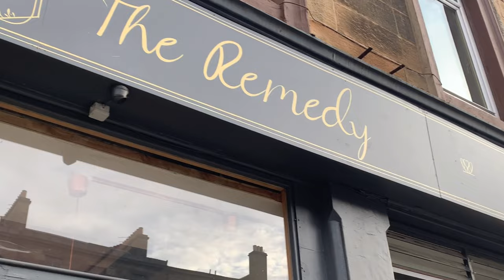Off the Record EP.6 | misty day, spooky season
this is so far my favorite video